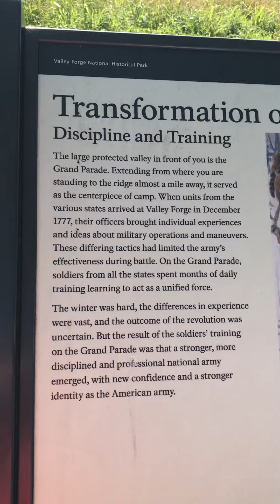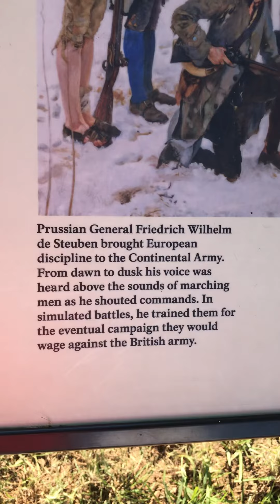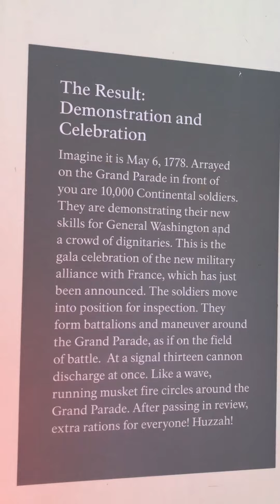Valley Forge 1